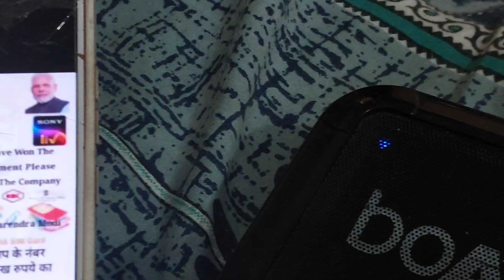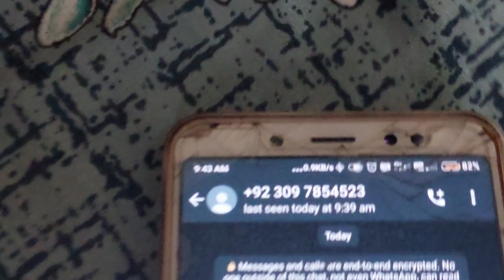रवि की लाॅटरी लग गई